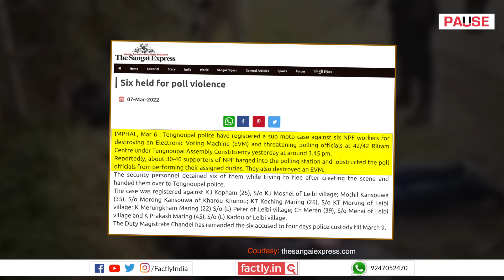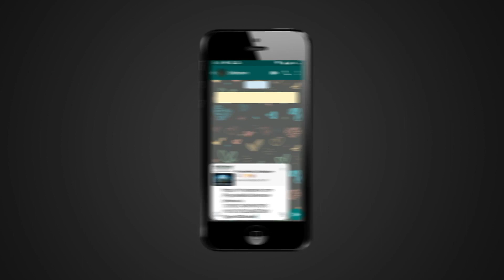FACT CHECK: Viral Video Shows Police Atrocities on Unarmed Kuki-Zo Villagers?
A social media post claims that an accompanying video shows police atrocities on unarmed Kuki-Zo villagers in Manipur. We check the veracity of the claim in this video.